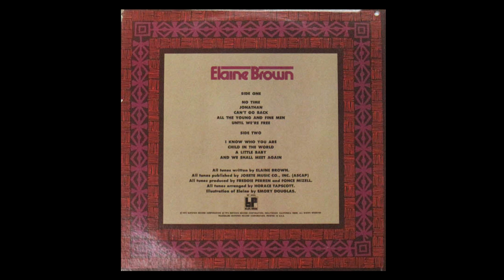Elaine Brown (1973)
Final LP released by Motown's Black Forum Label is a collection of songs composed and sung by Black Panther leader Elaine Brown.  Tracks : No Time / Jonathan (03:52) / Can't Go Back (7:04) / All The Young And Fine Men (11:29) / Until We're Free (15:03) / I Know Who You Are (17:28) / Child In The World (21:21) / A Little Baby (24:37) / And We Shall Meet Again (27:45)

Black Forum Is a medium for the presentatIon of ideas and voices of tha worldwide struggle of Black People to create a new era.

Many viewpoints aro represented In the serles In the belief that presenting different Ideas will best inform the black community and the world at large.

Black Forum Ise permanent record of the sound of struggle and the sound of the new era.

The second of two albums that Elaine Brown cut while part of the Black Panther Party – and a lot more trippy than the first one. Despite the fact that Motown had a hand in releasing this one, the overall style is fairly folksy – sort of a mix of Jean Ritchie and Joan Baez, with lots of songs about lost men, dead soldiers, and helpless babies. -- Dusty Groove

Elaine Brown (born March 2, 1943) is an American prison activist, writer, singer, and former Black Panther Party chairwoman who is based in Oakland, California.[1][2] Brown briefly ran for the Green Party presidential nomination in 2008.[3] She currently lives in Oakland, California. - Wikipedia